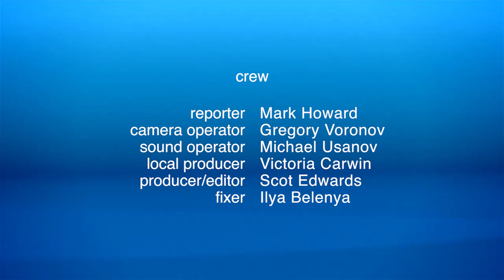Postcards From Russia: Space Museum in Moscow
Piece from the series of colour features "Postcards from Russia" aired on Australian commercial Network TEN during Sochi 2014 Winter Olympic Games coverage. The stories: Russian Traditional Food Tasting, Vodka Museum, Space Museum, Ice Skating on Red Square, Kremlin, Ice Swimming, Troika - 3 horse sleigh rides in Royal Manon, Russian Souvenirs.
Produced by Victoria Carwin (scenario-productions.com) for Network TEN (tenplay.com.au)
With Crew (in no particular order)
Reporters: Daniella Isdale, Mark Howard
Camera Operators: Gregory Voronov, Vitaliy Fomin
Sound Operators: Michael Usanov, Maxim Juravlev
Fixers: Darya Ivakina, German Petz, Ilya Belenya
Talent: Maxim Zavozin, Figure Skaters: Liza Yushenko, Masha Sotskova, Diana.
Associate Producer & Post Production Produser: Scot Edwards